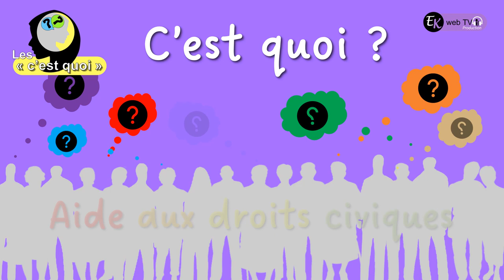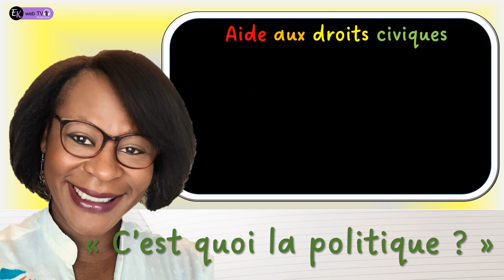La politique. Mais bon sang, c'est quoi exactement ?